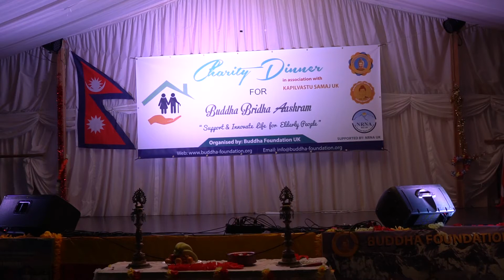Charity Dinner News